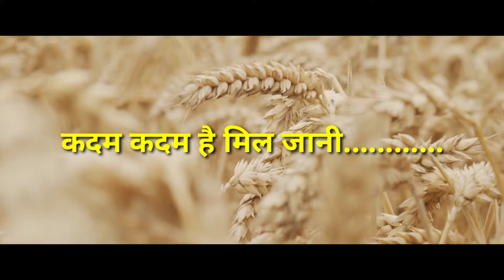Aisa Desh Hai Mera || Desh Mera Mahan Jiska Naam Hindustan || V2 Vlogs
akkisharmavlogs Aisa Desh Hai Mera || Desh Mera Mahan || V2 Vlogs